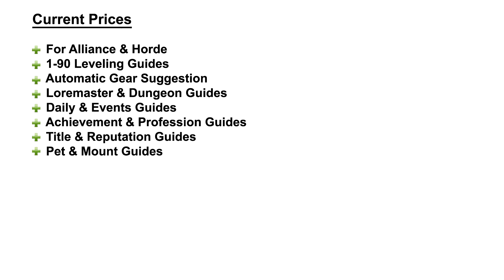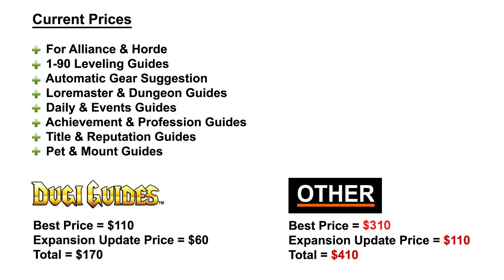Major Price Change Announcement | Dugi Guides™